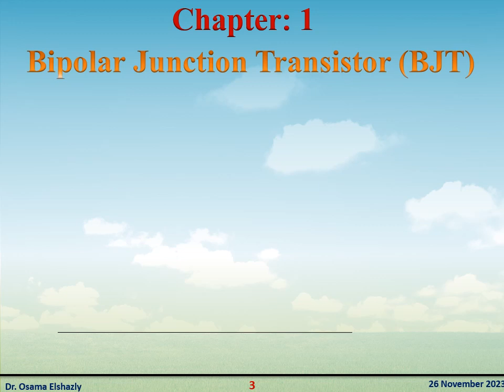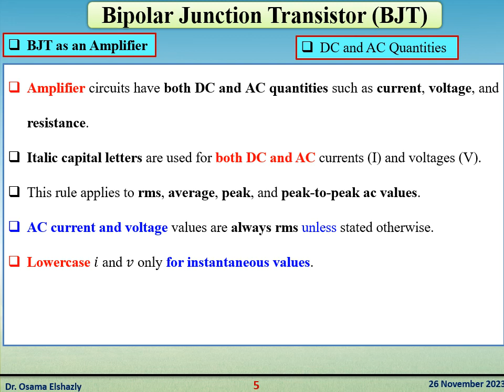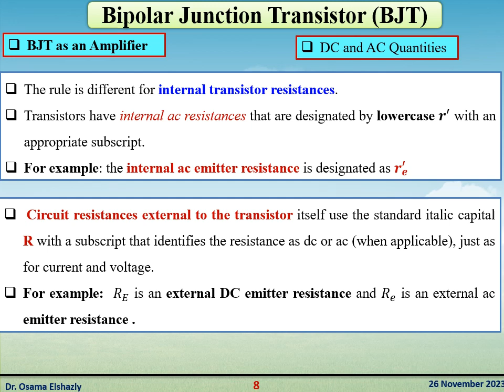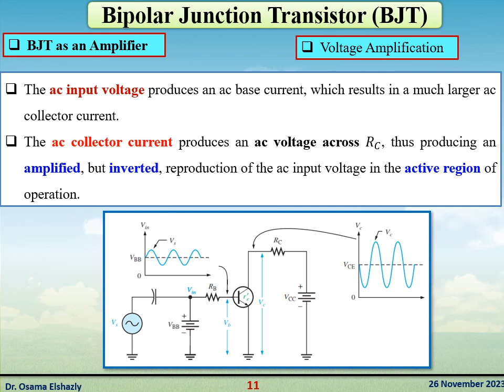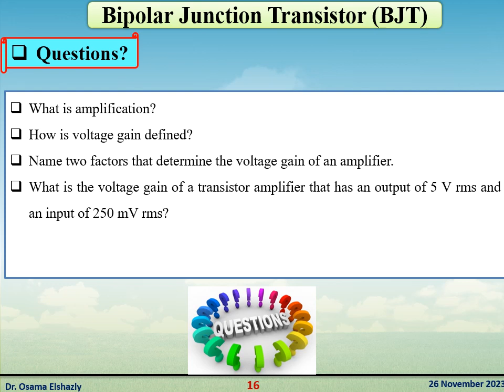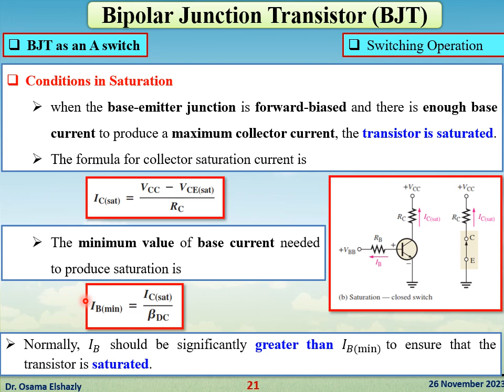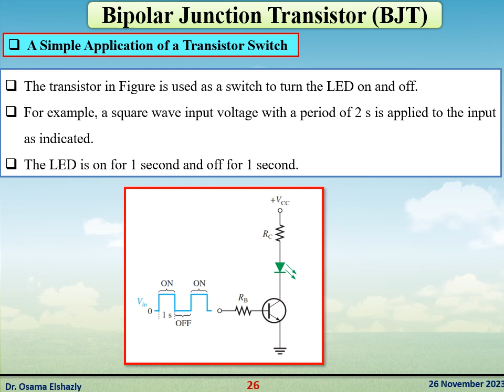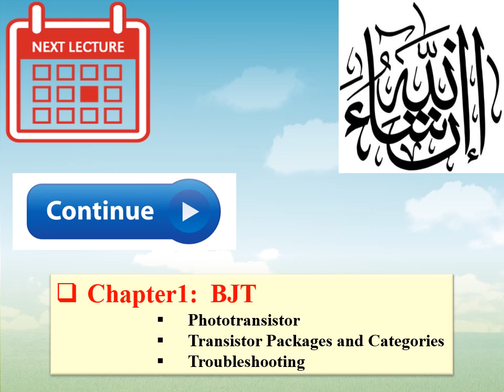Lecture 5 Electronic Eng_BJT as an Amplifier and Switch